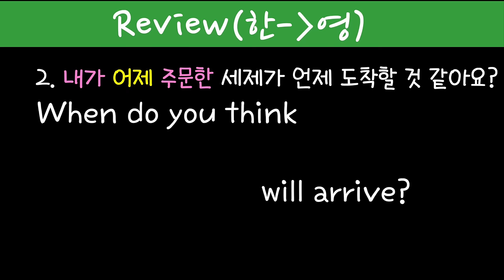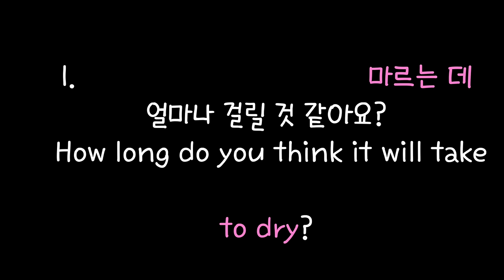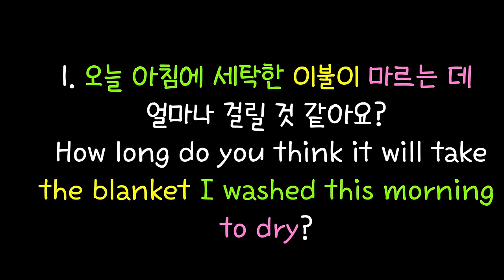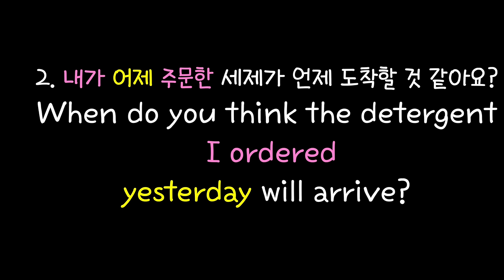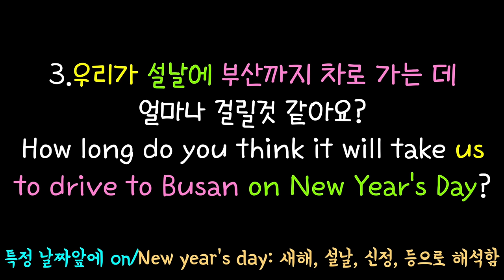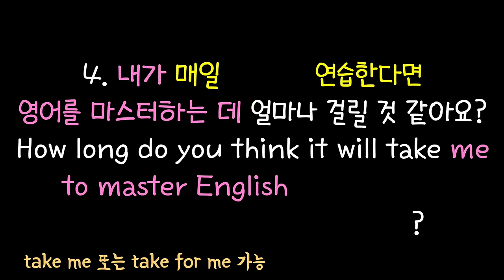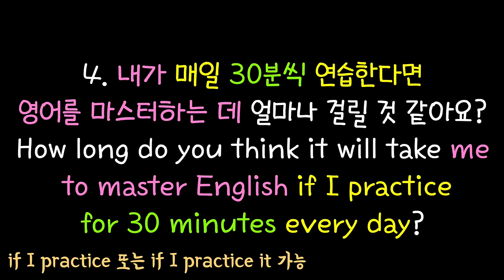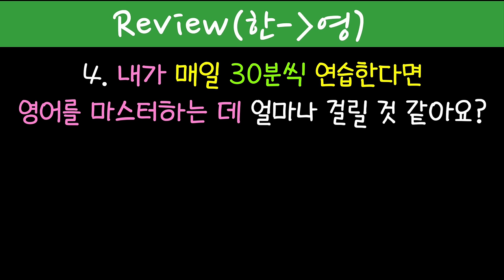[로지스쿨]#171 한국인이 어려워하는 의문문 정복 시리즈 1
완성문장
12:05 1번 문장
24:00 2번 문장
36:54 3번 문장
49:26 4번 문장